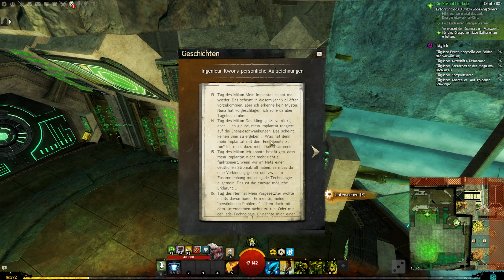GUILD WARS 2 END OF DRAGONS #20 🐉 Im Kraftwerk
GUILD WARS 2 END OF DRAGONS
Entwickler: ArenaNet
Publisher: NC Soft

PATRON WERDEN
Besorge dir noch heute das gute Gefühl etwas Großartiges
getan zu haben. +10 Karma pro Monat, komplett optional.